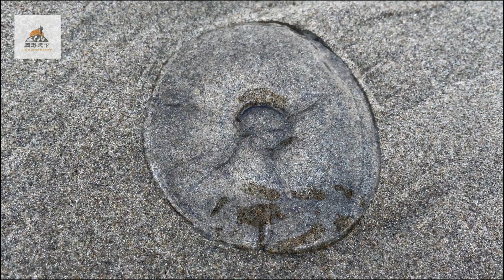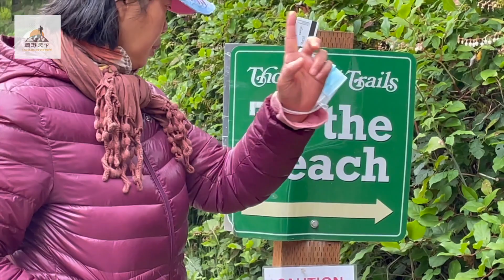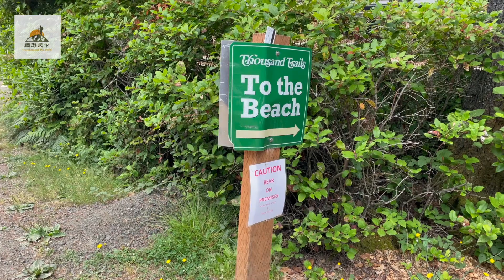1号公路的最美路段，像珍珠项链，镶嵌在北太平洋沿岸，房车营地直通海滩，真是枕着波涛入眠。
1号公路的最美路段，像珍珠项链，镶嵌在北太平洋沿岸，房车营地直通海滩，真是枕着波涛入眠。